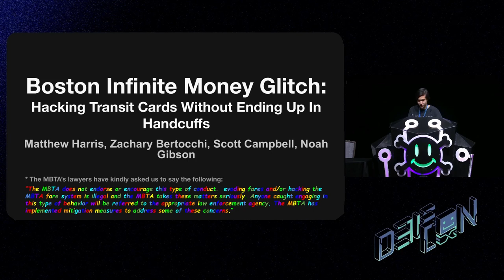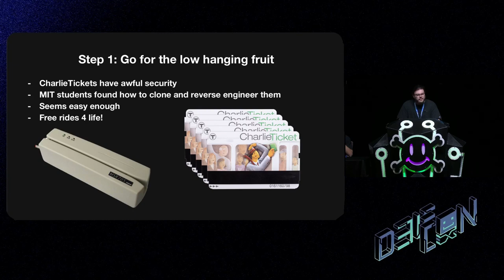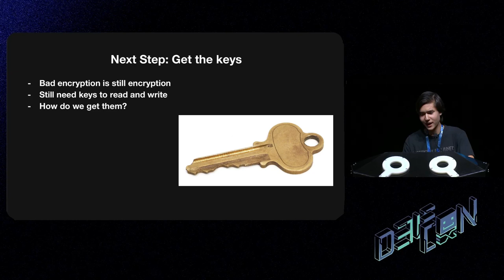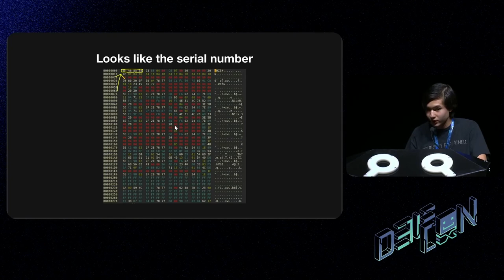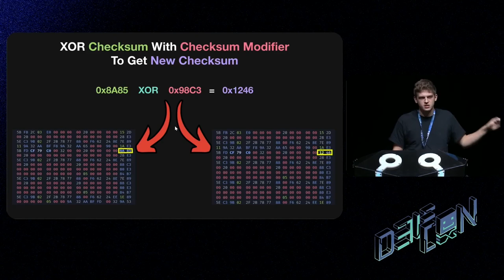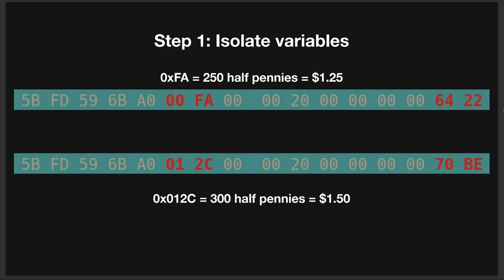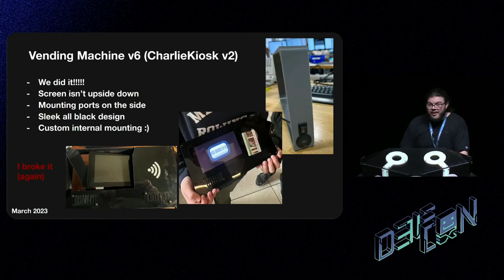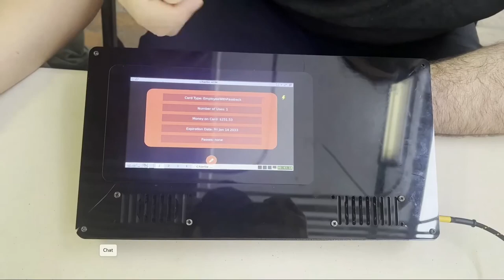DEF CON 31 - Boston Infinite Money Glitch (fixed slides)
When you have to fix DEF CON yourself...
So in the original talk, there was an issue were the slides didn't work. This video adds them back by taking the slides from the PDF and adding them back in.
Also, the filler trying to get the slides to work was removed. (Do you really want to watch that?)
Hopefully, this makes the video less boring to watch.